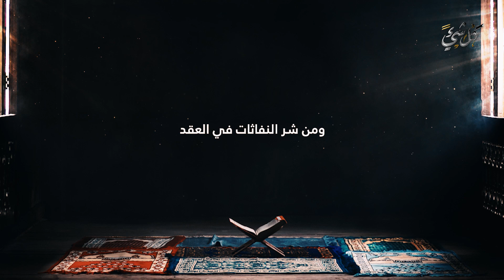لماذا أمرنا الرسول ﷺ أن نستعيذ من الليل وهو من خلق الله؟ وما هو شر القمر الذي يخفى عنا؟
من أهم مطالب المسلم في الدنيا التعوذ بالله تعالى من الشرور في الدنيا والآخرة، وإن طلب الاستعاذة بالله تعالى من معالم الإيمان، وقد أمرنا الرسول ﷺ أن نستعيذ من الليل فهل تعلم السبب؟ وما هو شر القمر الذي يخفى عنا؟

◄ ماذا ستفعل الملائكة التي تنزل الأرض في ليلة القدر؟ وما هي الأشياء التي نزلت من السماء هذه الليلة؟

◄ ماذا يحدث في جسد من يصلي قيام الليل؟ وما المعجزات التي ينولها من يصليها؟ لن تتركها بعد معرفة الإجابة

◄ شمس تشرق في منتصف الليل | معجزة إلهية تحدث كل يوم ولا يعرفها الكثيرون | لن تصدق ما ستراه

◄ الحيوان الوحيد في الأرض الذي يستطيع أن يأكل الشياطين والجن .. وشهد بنبوة الرسول ﷺ! لن تصدق ما هو؟

◄ هؤلاء النساء تبرأ منهن الرسول ﷺ وشدد على الابتعاد عنهن! حقًا مبكية.. احذري أن تكوني منهن عافاك الله

◄ ما هي الأمور التي تخشى الزوجة فعلها مع زوجها رغم أنها حلال وأوصى بها الرسول ﷺ؟ ستفاجئك الإجابة!

◄ أمور محرمة على الزوجة فعلها حتى مع زوجها نهى عنها الرسول ﷺ.. فما هي؟ الكثير منا يفعلها وهو غافل!

أيهما خُلِقَ أولاً الليل أم النهار؟ وما الفائدة من معرفة ذلك مع الدليل؟
لماذا امر الله سيدنا محمد ﷺ ان يذهب الي مملكة الجن ؟ وماذا فعل النبي عندما هجمت عليه الجن ؟ ستنصدم
لماذا حذرنا الرسول ﷺ من النظر الى المرآة ليلا ؟ وماذا يحدث لمن ينظر اليها فى الليل ؟اجابة ستصدمك !
لمـاذا امرنا النبى ﷺ بإطفاء الانوار ليلا عند النوم ؟ وماذا يحدث لمن لا يفعل ذلك ؟ إجابة ستصدمك !
لماذا حذرنا النبي محمد عن نوم الرجل منفرداً ؟ وماذا يحدث له عند النوم ؟ ضاع عمرنا نفعلها خطأ !
لماذا أمرنا النبي ﷺ بإطفاء الأنوار وتغطية الأواني ليلاً | د.شهاب الدين أبو زهو
لماذا نهانا النبى وحذرنا من نوم الرجل منفرداً ؟ وماذا تفعل معه الشياطين وهو نائم؟ فيديو سيغير حياتك
لماذا حذرنا النبي من فتح باب الحمام ليلاً ؟وماذا يحدث فيه مـ.ـات بسببه الكثير من البشر ؟احذر ان تهلك
لماذا دعانا الله إلى النظر إلى الإبل كيف خُلقت؟ سترتعش من شدة الاجابة !!